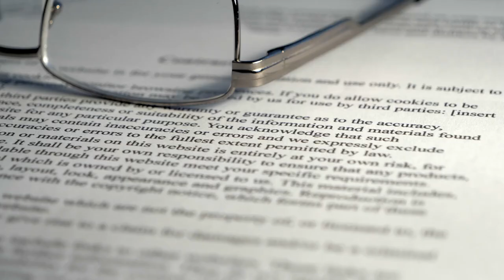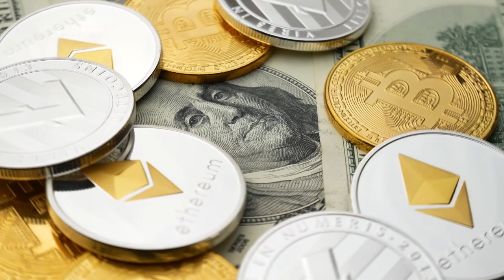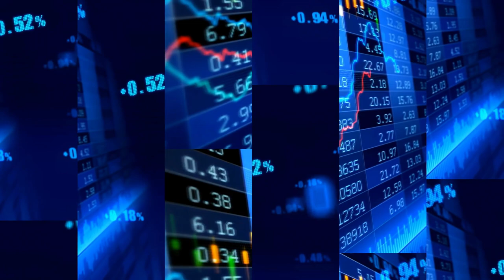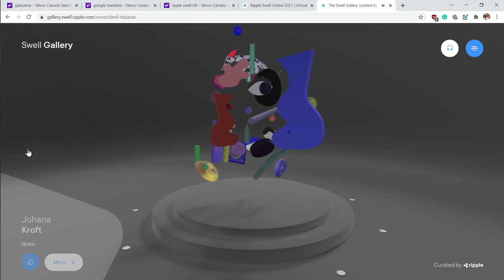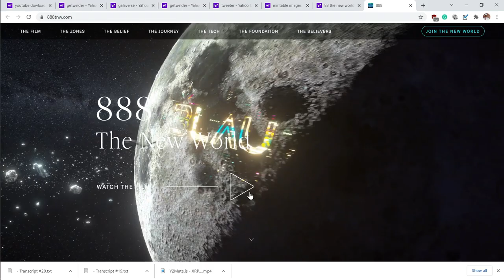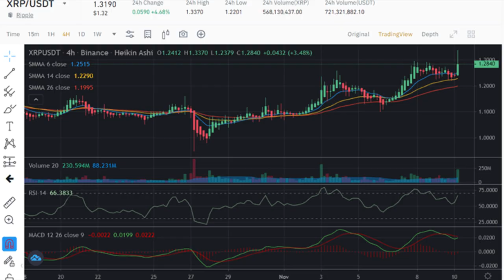XRP – El Futuro Nunca se ha Visto Mejor – Ripple swell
Lo Mejor de Ripple Swell. Ya no es una idea o algo en el horizonte. es la realidad criptográfica de hoy, y es parte de cómo las empresas y las personas comercian, mueven y administran el valor.

00:00 introducción
00:12 La Demanda
01:33 Centro de liquidación
05:47 invasión de NFT
08:12 Precio de XRP